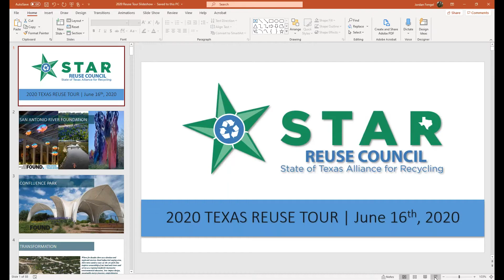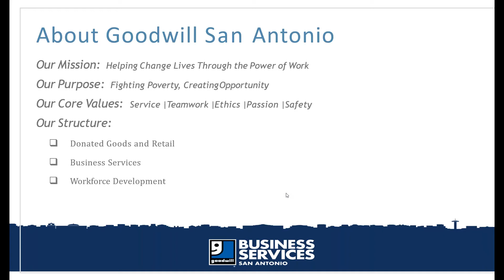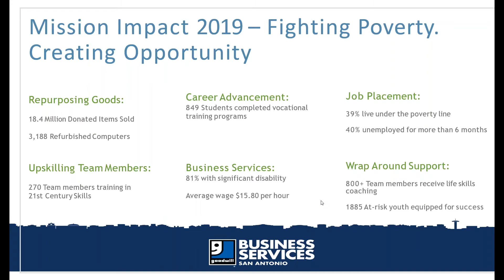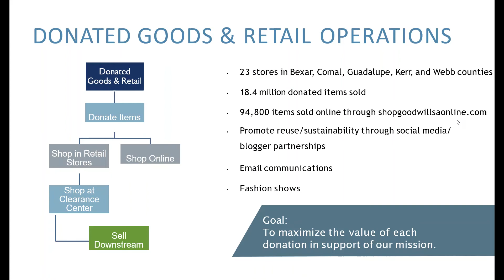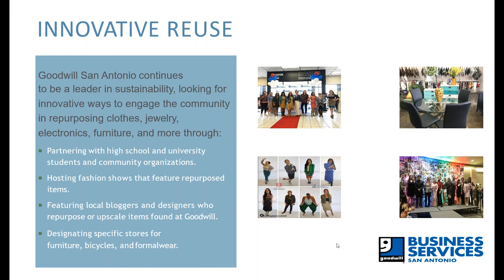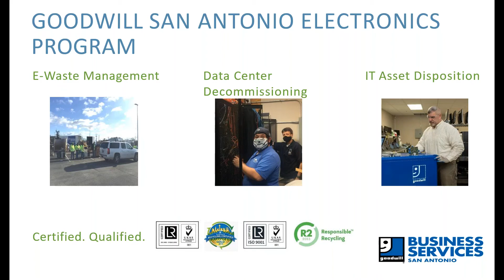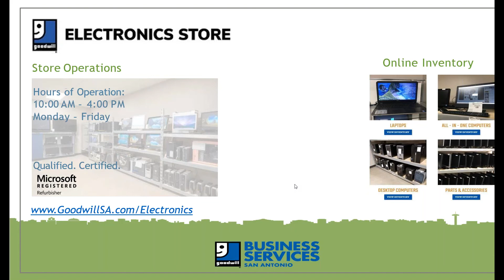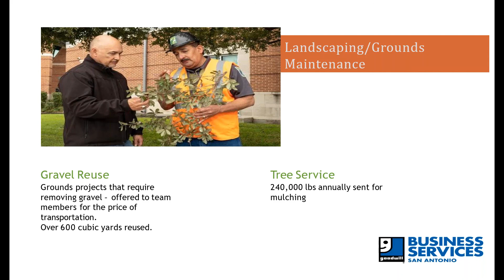STAR Reuse Council Features Goodwill For It's Recycling Efforts.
State of Texas Alliance for Recycling (STAR) Reuse Council hosted a virtual tour recognizing six San Antonio organizations for their recycling efforts on June 16. Goodwill presented on recycling and sustainability efforts in our Retail and Business Services operations.

LinkedIn: Goodwill Electronics Store San Antonio